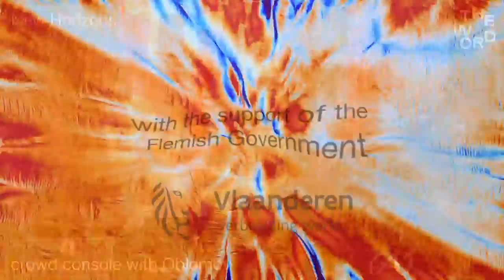New Horizons 2021: crowd console with Oblomov [Live]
To celebrate the new team of volunteers taking over The Word we set up a 12-hour stream featuring some of our residents and local favourites.

With support of the Flemish Government.

For audio: theword.radio